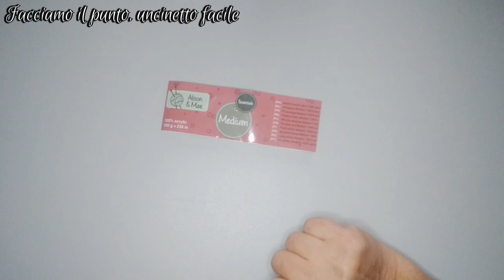Cappa "Dorothea" | Elegante | Facile da Realizzare e Perfetta per Ogni Stile!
﹌﹌﹌﹌﹌﹌﹌﹌﹌﹌ LEGGI QUI ﹌﹌﹌﹌﹌﹌﹌﹌﹌﹌
In questo video tutorial andrò a spiegare come creare all'uncinetto una bellissima Cappa con il filato Allison and Mae dei grandi magazzini Action

Capitoli del video:
00:00 Introduzione
00:29 Occorrente
01:35 Inizio Tutorial
30:05 Fine Tutorial

Buona visione a tutte

﹌﹌ GRAZIE PER AVERMI LETTO FINO A QUESTA RIGA ﹌﹌